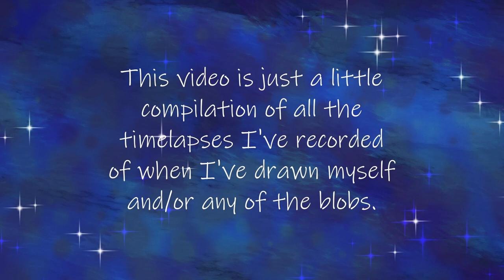Blub & Blobs (Art Timelapse Compilation)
This video is a compilation of some of the timelapses I've recorded while I've been drawing myself and the blobs. Enjoy!